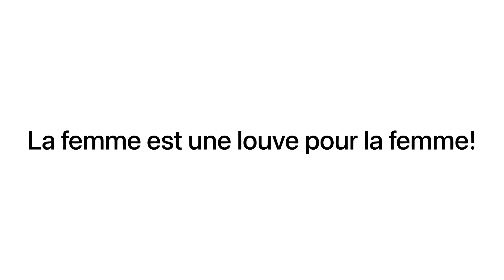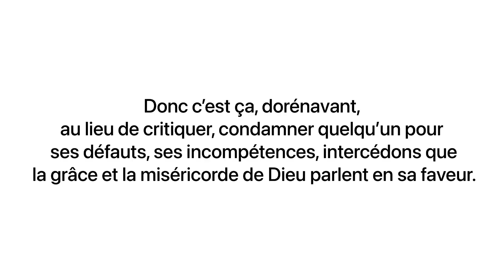Donc c’est ça ?! Capsule: La femme est une louve pour la femme.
Sketch comique : Donc c’est ça !?
Épisode: La femme est une louve pour la femme!

Comprendre qu’il y’a une autre et bonne manière de se comporter en tant que chrétiens.

Rions et éduquons 🤣